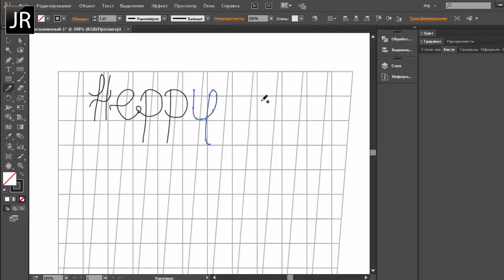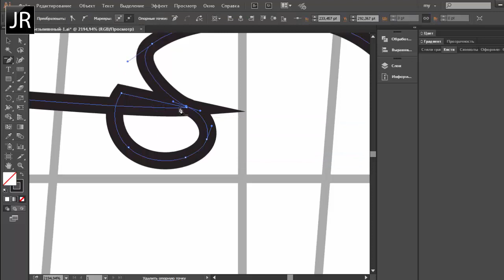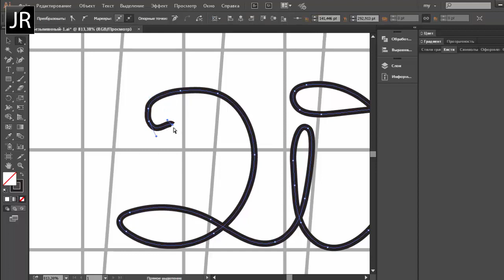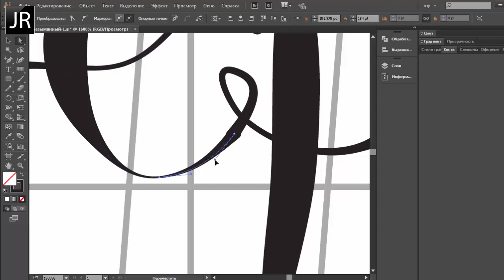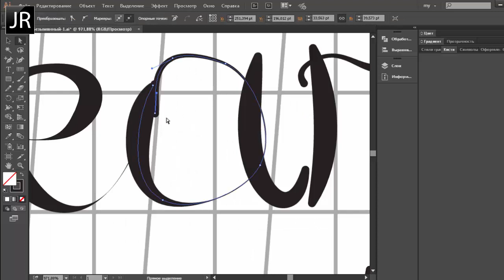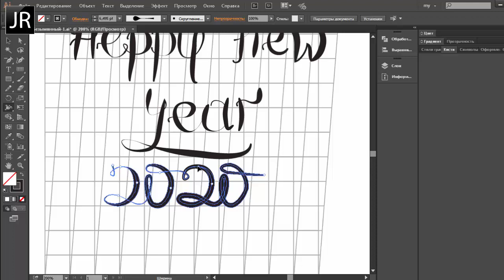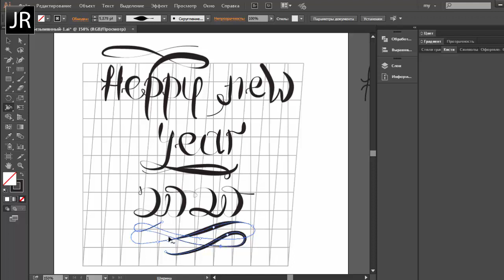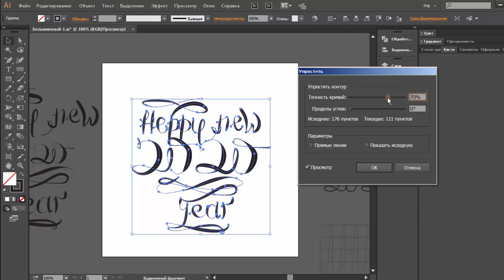#3 New Year poster | JULI ROSE